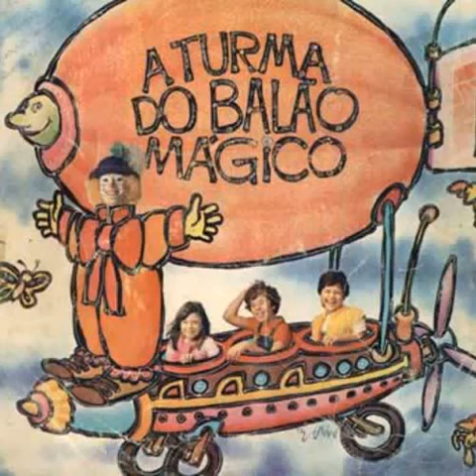02 A Turma Do Balão Mágico Ai Meu Nariz! Tengo un Grano en la Nariz Album Version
A Turma Do Balão Mágico-1983-A Turma Do Balão Mágico